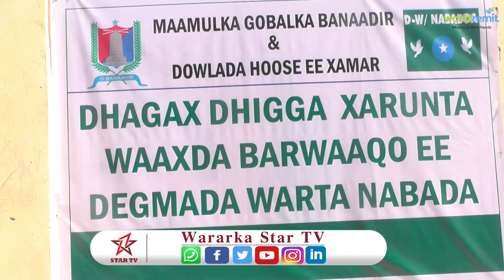Maamulka Banaadir oo Dib u balaadhin ku sameeyay Waddo